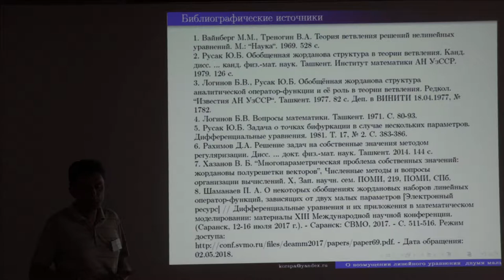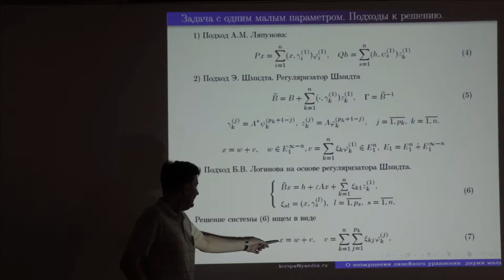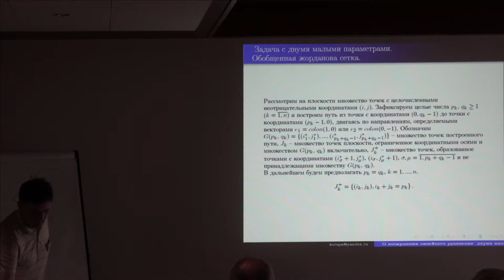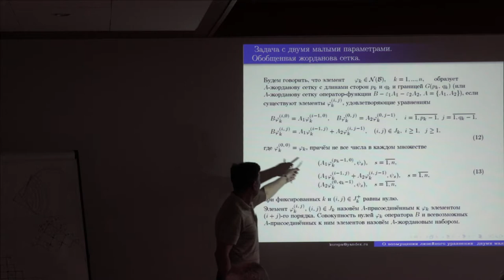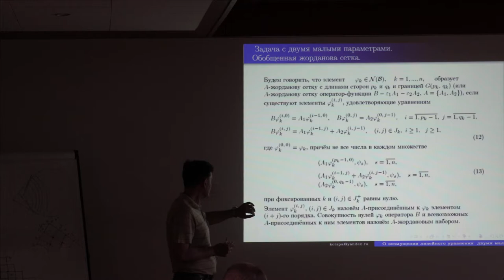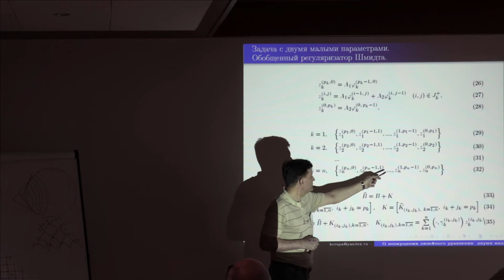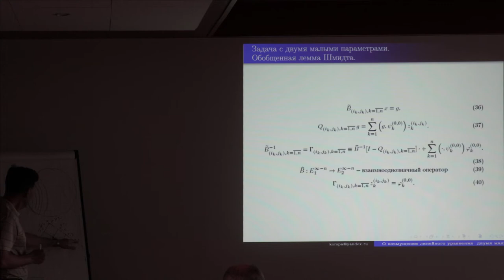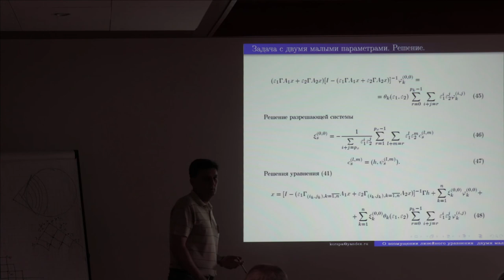23 Павел Шманаев. 1/2 доклад. Неоднородные уравнения с возмущением.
Шманаев П.А. (ФГБОУ ВО "МГУ им. Н.П.Огарёва") О периодических решениях линейных неоднородных дифференциальных уравнений с возмущением, аналитически зависящем от малого параметра. (Ru) Доклад. 2018 г. Суздаль